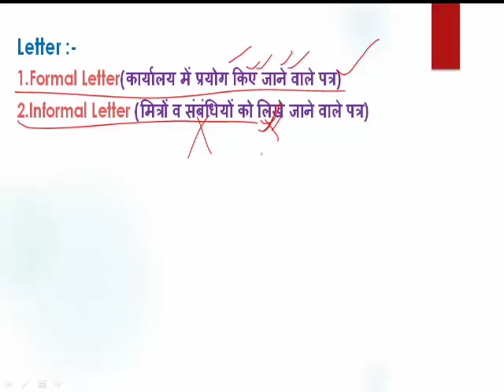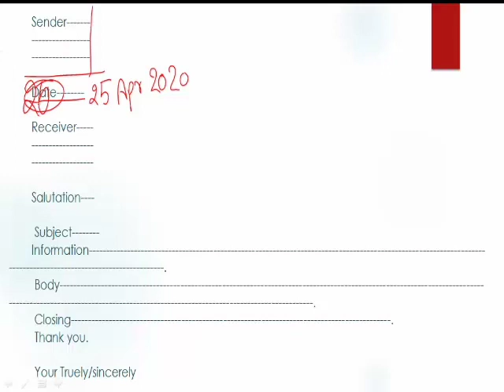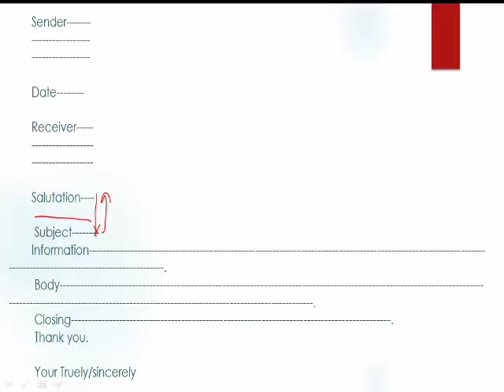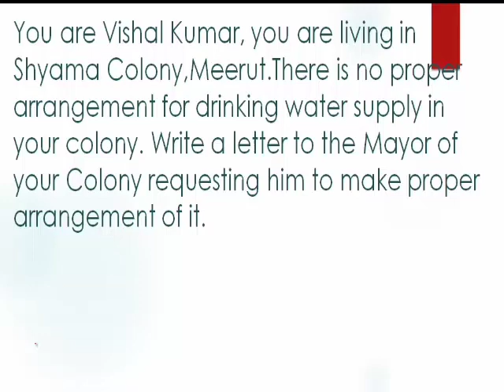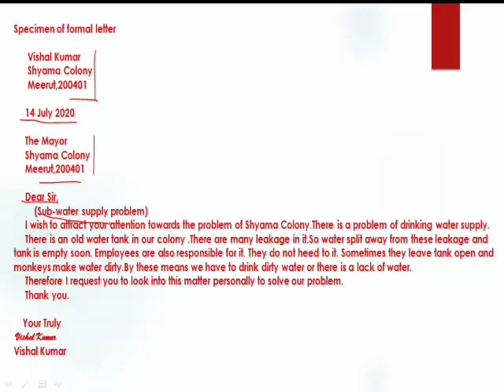How to write a letter,Formal letterइक पत्र कैसे लिखें एक दम बेसिक सेPatra kaise likhe Type of letter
Channel Link

physics light part-1 एक दम बेसिक से